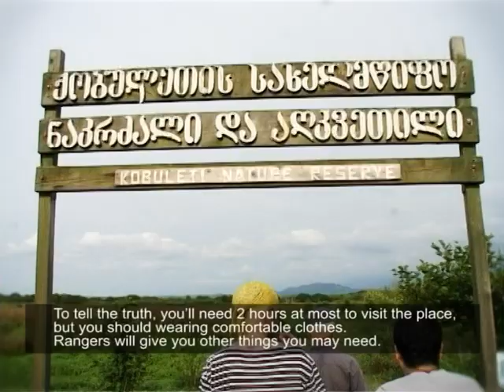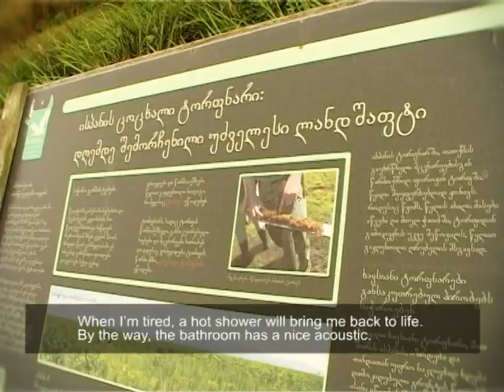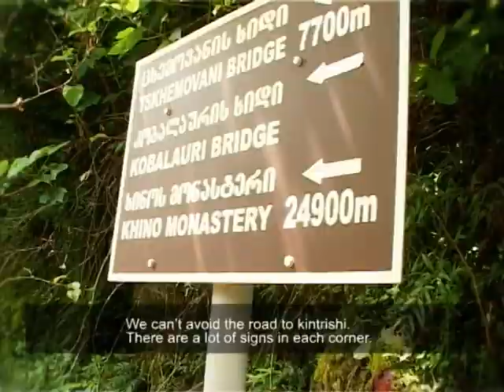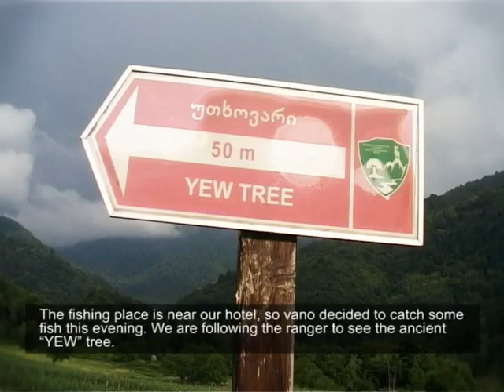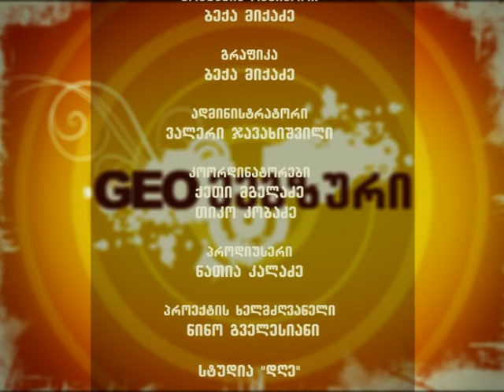GEO MEGZURI KINTRISHI ENGLISH.avi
kintrishis daculi teritoriebi